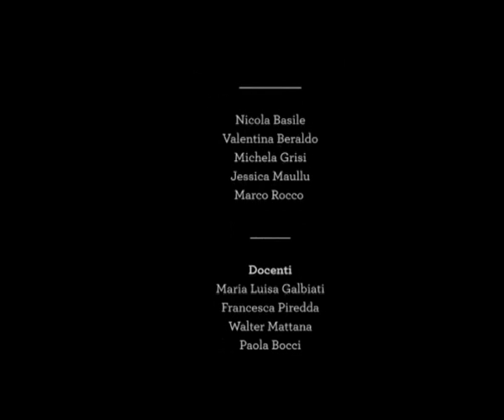Bicocca - Scenario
Authors: Nicola Basile, Valentina Beraldo, Michela Grisi, Jessica Maullu, Marco Rocco

3 min. 5 sec.